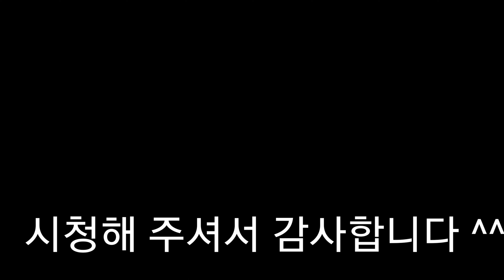올해는 유난히 얼굴보기 힘든 요녀석 5번 꽝치고 드디어 검거성공!~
많이 많이 부탁드려요^^
낚시를 좋아해서 여행을 다니는 채널입니다ㅡ
(오리지널 낚시 유투버아님ㅋ)